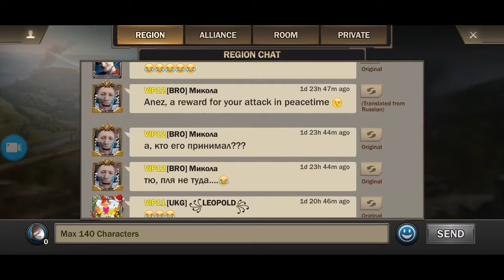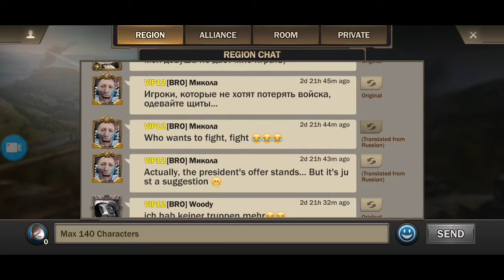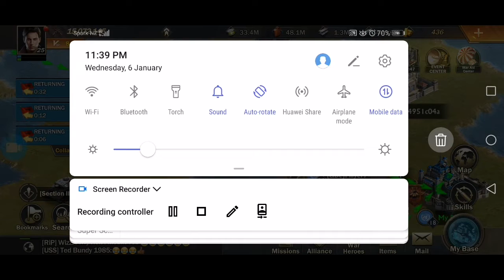7 January 2021